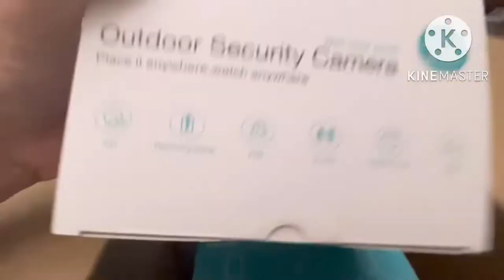Review everything VDO EP.2.Toothbrush Holder Wall Mounted, WEKITY Multi-Functional